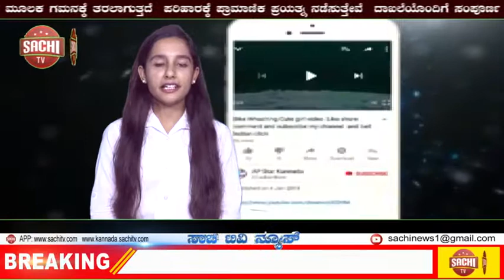ಲಾಕ್​ಡೌನ್ ಅವಧಿಯಲ್ಲಿ ವಿಮಾನ ಟಿಕೆಟ್​ ಬುಕ್ ಮಾಡಿದವರಿಗೆ ಗುಡ್​ ನ್ಯೂಸ್ | sachi tv